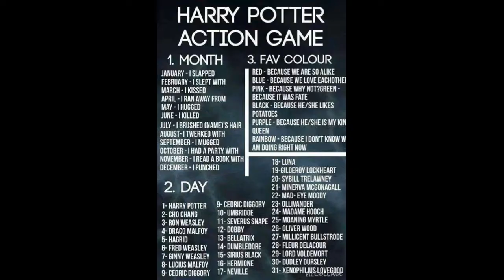Episode 7 - Much Ado about Muggles